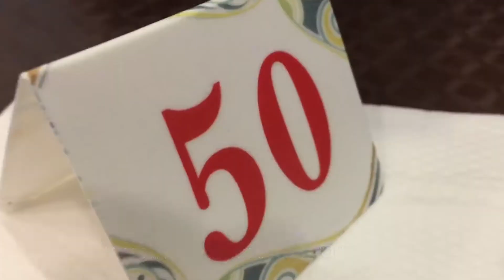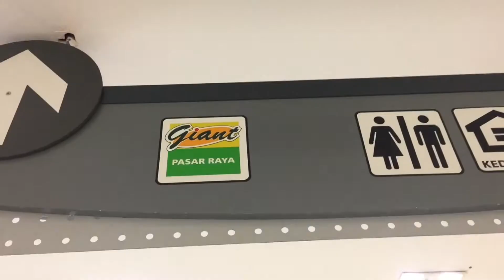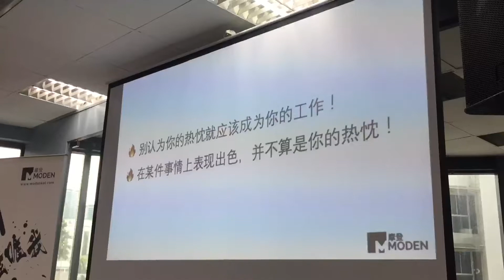[VLOG] My internship 我的实习生涯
第一届摩登素人 KOL 攻略 已经圆满结束了好几千年
现在才貌起来去 edit 之前已经拍下的 vlog
眨眼间时间过得好快，不知不觉我的实习生涯已经结束有一段时间了。
美好的事物总不能一直握在手里；
只好拿起相机记录这些一幕幕新颖的经验
回忆很美但我更美。